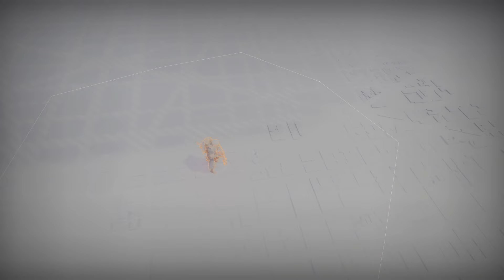The Division 2 ★Fahndung Y6S1: Abschnitt 2 - Hercules★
The Division 2/Y6S1 in der aktuellen Fahndung zu
Aaron Keener in Downtown East
Meine Rechner-Ausstattung

PC-Knecht:
• ASUS ROG Strix B550-F Gaming Mainboard
• ASUS Dual Nvidia GeForce RTX 2060 12GB EVO Grafikkarte
• Corsair 4000D Airflow Tempered Glass Mid-Tower ATX
• Corsair RM850 850 Watt 80 Plus Gold Netzteil

Microfon:
• RØDE NT-USB USB-Mikrofon

Monitor(e):
• 2x Samsung C27F390 27" Curved

Schnittprogramm:
• Davinci Resolve Studio 19
00:00 - Intro
03:50 - Roter Drache (Kontrollpunkt)
11:00 - Löwengrube (Kopfgeld)
19:40 - MLK Library (Kontrollpunkt)
27:00 - Hotel Grand Washington
46:30 - Im Schatten des Riesen (Kopfgeld)
56:45 - Hotel Empire Autumn (Kopfgeld)
01:05:00 - Tschüß